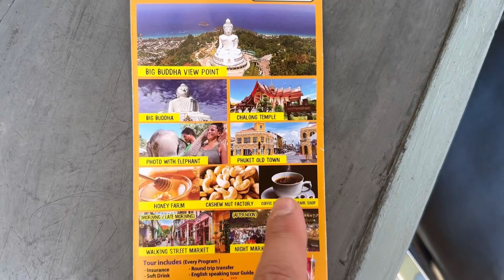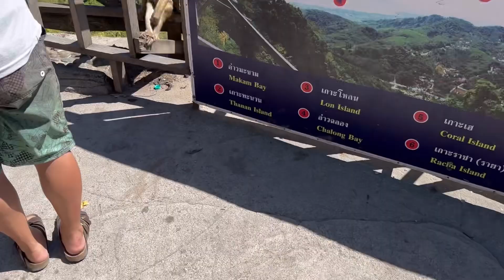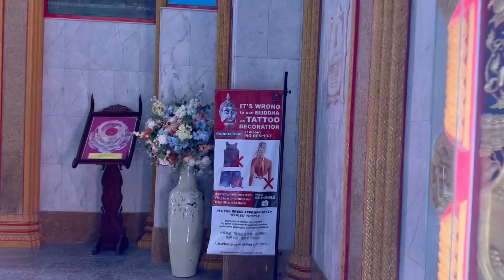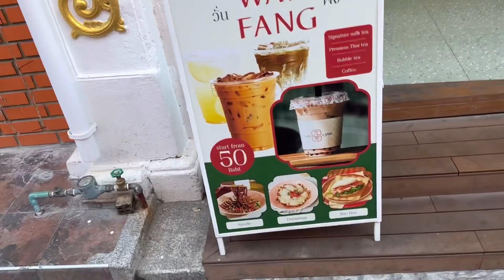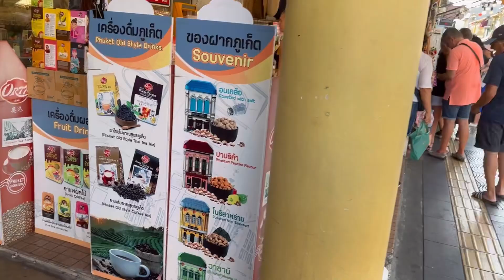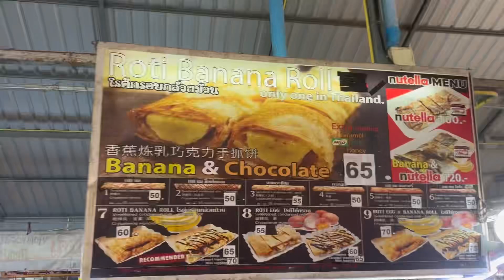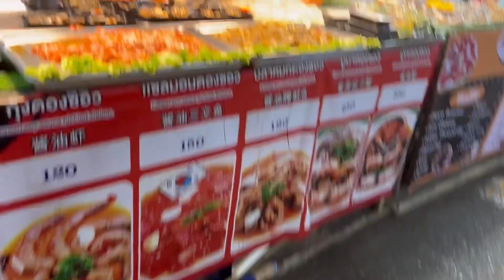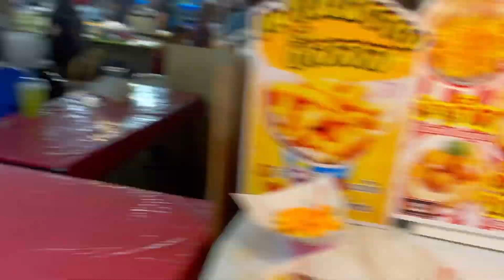THAILAND /PHUKET DAY TRIP | PHUKET GEZİLECEK YERLER | THAİLAND/PHUKET w/@lacinavustralya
Hello guys,

In this video, we took a day trip at Phuket with my friends. I hope you enjoy

Merhaba arkadaşlar,

bu videoda sizlere Tayland Phuket'te gezilecek yerleri gösterdim. Umarım keyif almışsınızdır.